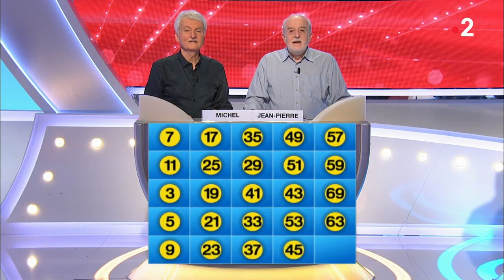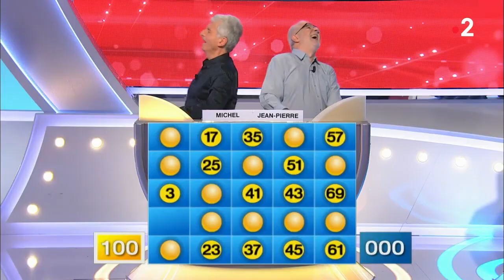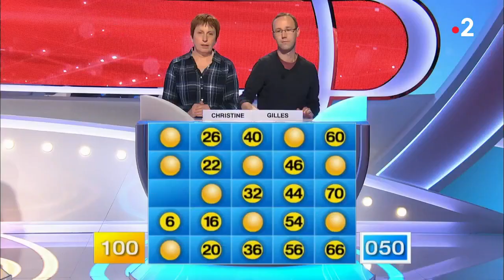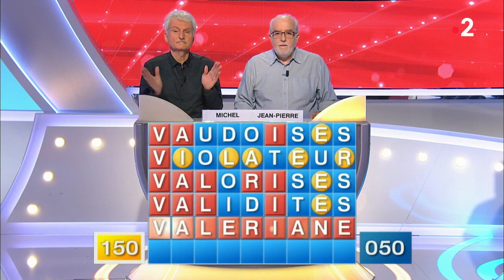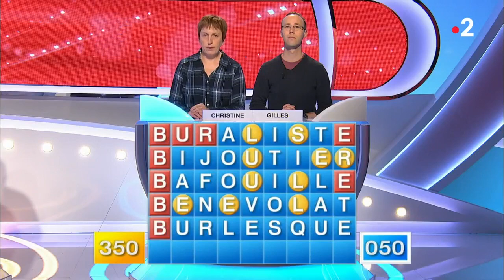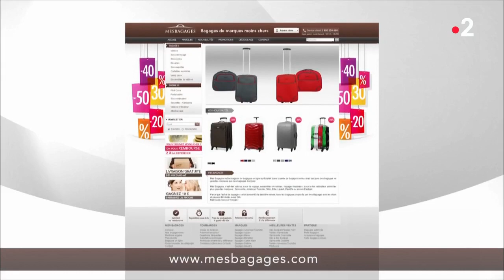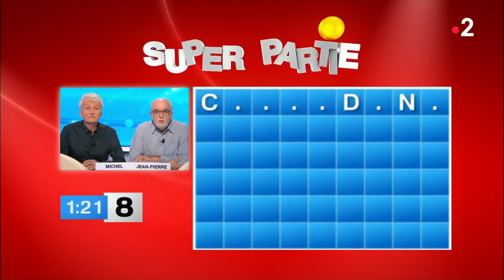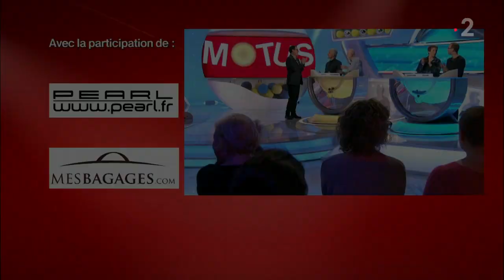Motus du 31/01/19 - Intégrale